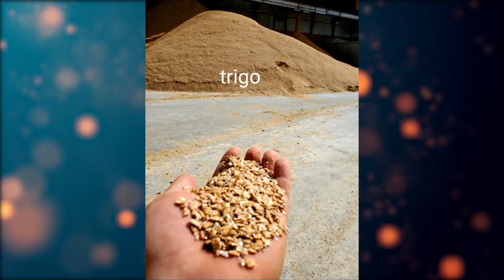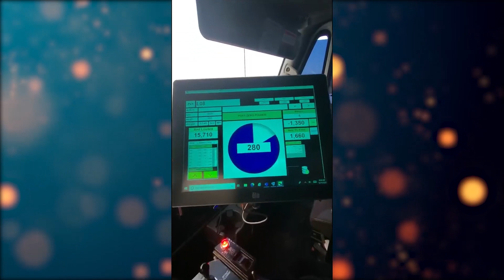🐮 Más ganadería en Chihuahua, México 🇲🇽 (parte 2)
Desde Chihuahua 🇲🇽, Jiovany nos comparte más videos de su rancho y nos deja sus tips y comentarios. Disfrútenlo.

00:00 - ¿De qué alimentamos el ganado?
01:55 - Unión ganadera regional de Chihuahua
03:45 - ¿Cómo controlamos el costo de las raciones?
04:44 - De "peso pluma" a "peso completo"
05:07 - Algunas enfermedades en el ganado
07:20 - El mal clima también nos pega
10:18 - Datos interesantes del Brahman
11:11 - Chequen estos Angus Rojos
11:35 - Datos interesantes de la Limousin
12:09 - Datos interesantes del Angus
12:37 - Les doy un paseo por el rancho
15:15 - Les muestro ganado listo para partir
15:42 - El corredor de la muerte
16:59 - Muchas gracias por su apoyo
17:26 - Sígueme para más videos

🐄 Comparte y deja tus preguntas y comentarios. 👇
👇 Share and leave your questions and comments.🐮

Cheeeers! 🍻
Saluuuud! 🍺😉